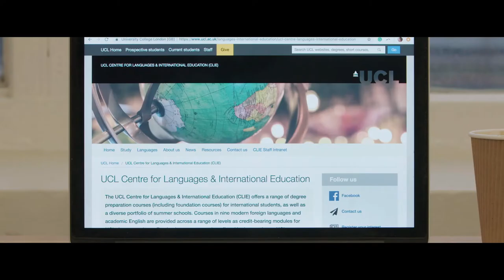The Undergraduate Preparatory Certificates (UPC) – UCL's International Foundation Year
Start your journey to undergraduate study in the UK with UCL's international foundation course – the Undergraduate Preparatory Certificates (UPC).

The UPC helps international students progress to UCL or other top UK universities if their home qualifications do not allow them to enter directly.

Students are taught on campus in central London by highly qualified UCL academic staff with expertise in teaching international students the skills to succeed at undergraduate level in the UK.